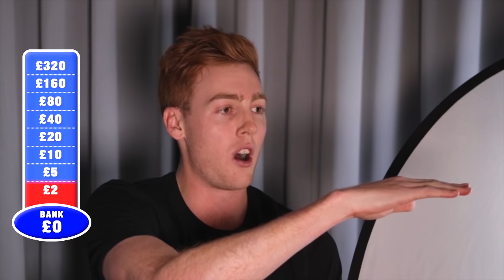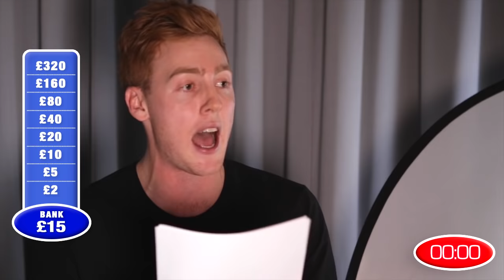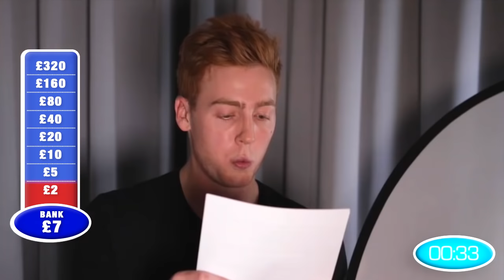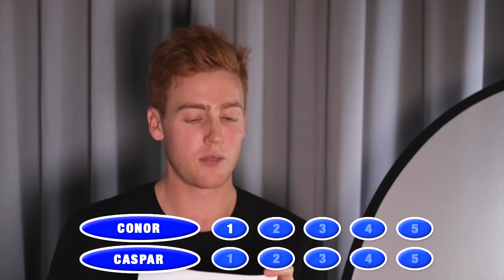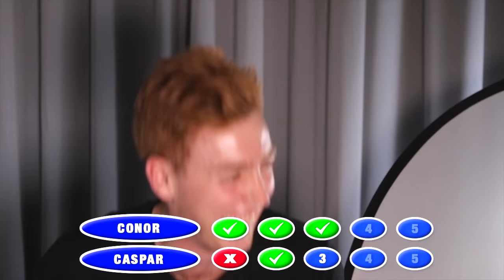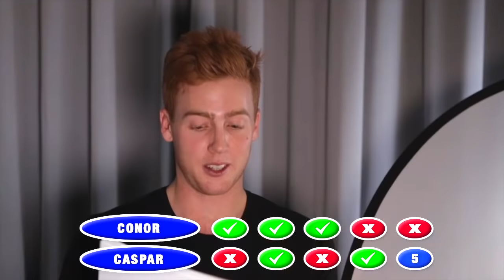THE WEAKEST LINK! Youtube Edition..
Known for their good looks and quick wit but.. Perhaps not their brain power...? Lets find out!

Josh Pieters
Gleam Futures
60 Charlotte St
London
W1T 2NU